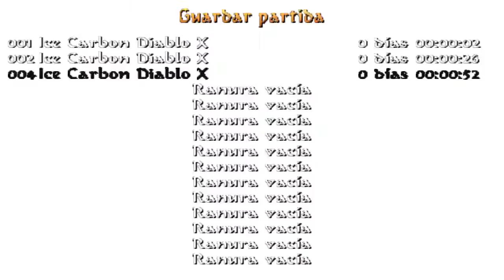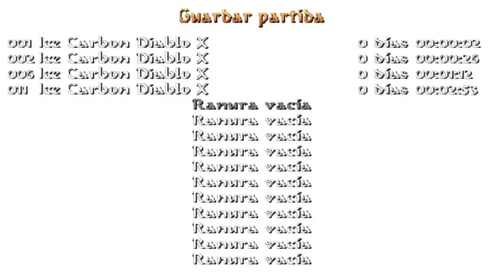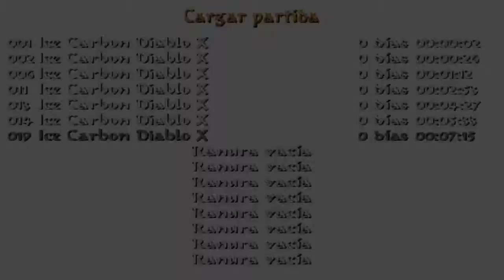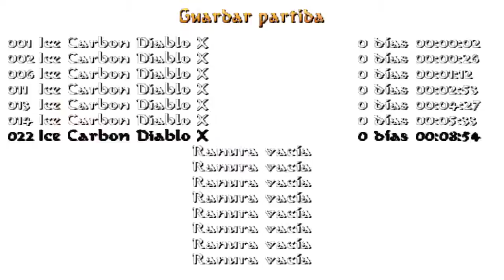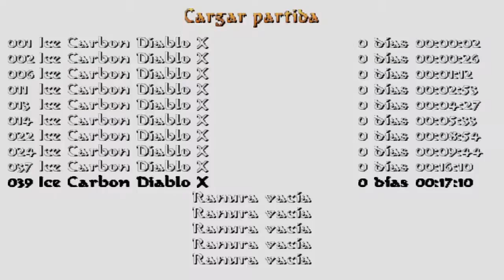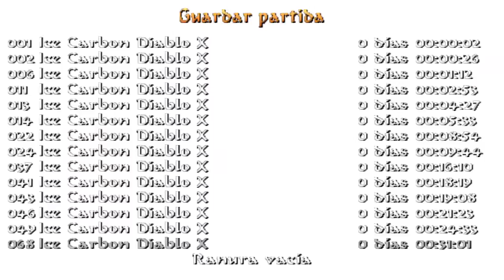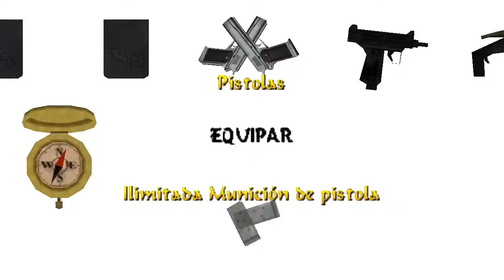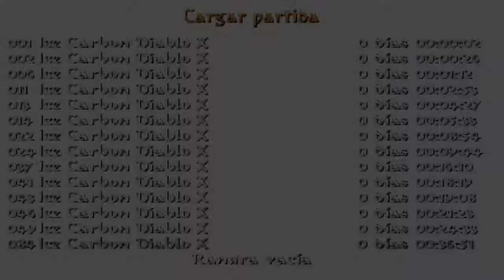Tomb Raider: Ice Carbon Diablo X (Niveles de autor)